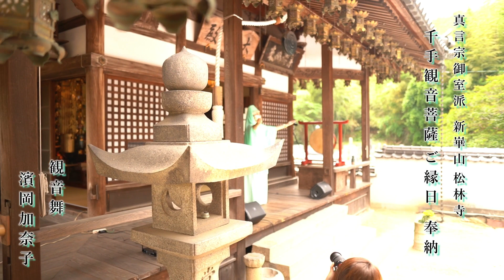千手観音菩薩ご縁日奉納舞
2022年5月17日
真言宗御室派 新崋山 松林寺にて

撮影：お寺めぐりカメラマン 細川和人
舞　：濱岡加奈子